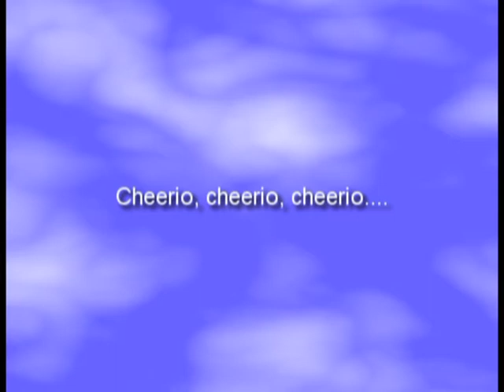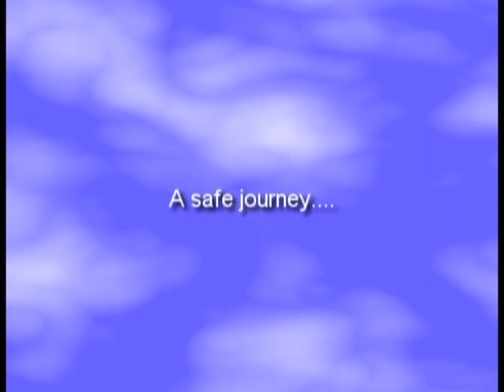INFANTIL DESPEDIDA HOTELS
After a performance. Después de una actuación. Després d´una actuació.